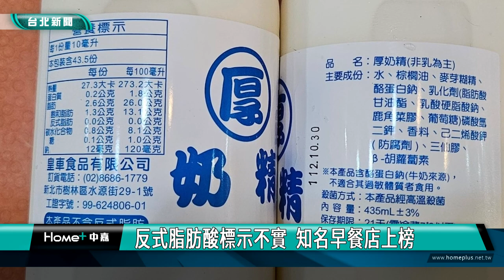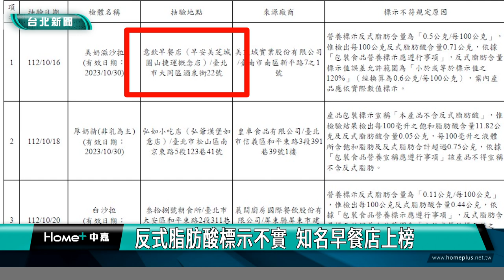反式脂肪|反式脂肪酸標示不實 知名早餐店上榜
反式脂肪有害心血管健康，衛福部更已明訂，食品中不得使用不完全氫化油。不過台北市衛生局日前抽檢早餐店、咖啡店以及超市等24件油脂類產品，檢驗反式脂肪酸含量，結果發現知名早餐店的美奶滋和厚奶精，反式脂肪含量超出外包裝標示，已命其限期改正。

吃一頓豐盛早餐，是許多民眾一整天的活力來源，不過小心可能暗藏反式脂肪，危害心血管健康，台北市衛生局抽驗早餐店、咖啡店以及超市等24件油脂類產品，結果發現1件「美奶滋沙拉」、1件「白沙拉」檢出反式脂肪酸含量，未依實際數值標示；1件「厚奶精」標示不實，被驗出含有反式脂肪酸。

3件違規產品分別來自「早安美芝城圓山捷運概念店」、「弘爺漢堡如意店」以及「叁拾捌號朝食所」，衛生局說明，反式脂肪來源有天然、人工，衛福部更規定食品中不得使用不完全氫化油。

衛生局也提醒消費者，購買時不妨多留意營養標示中反式脂肪含量，做個聰明的消費者。